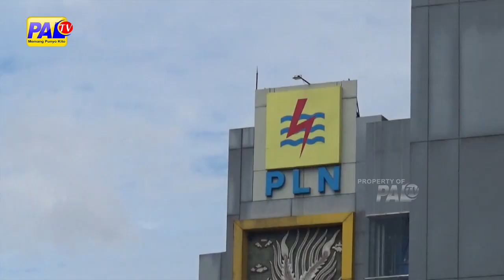PLN PASTIKAN PEMULIHAN LISTRIK PASCA BALCKOUT SUDAH CAPAI 80 PERSEN